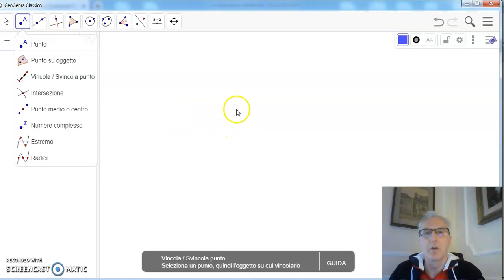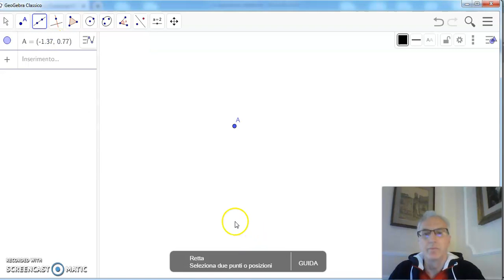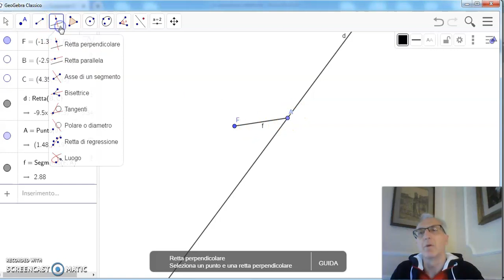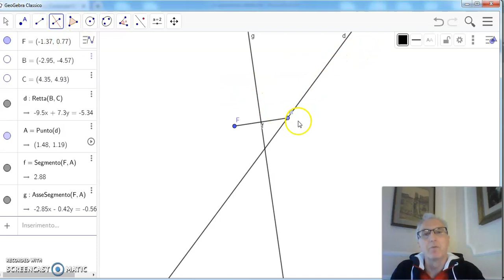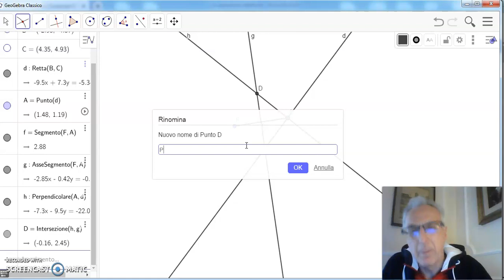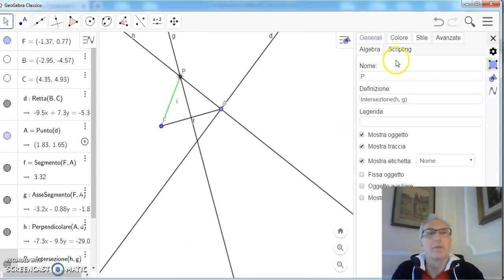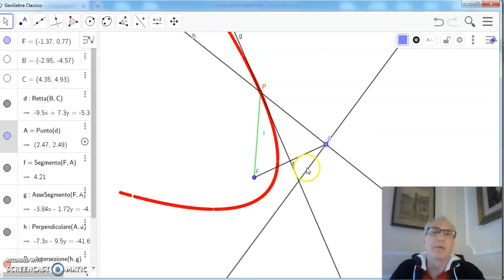Tracciare una Parabola con Geogebra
Tracciare una parabola in un piano senza assi cartesiani